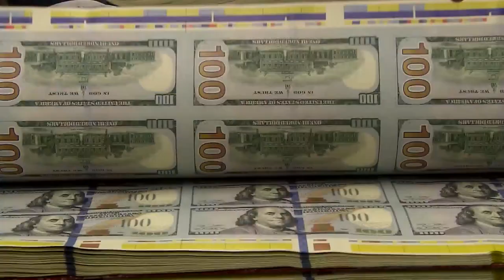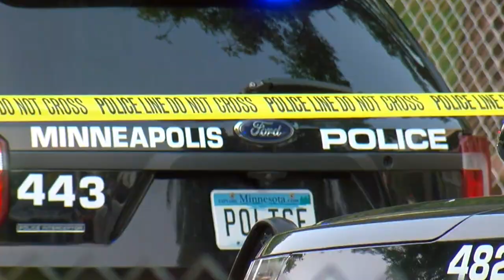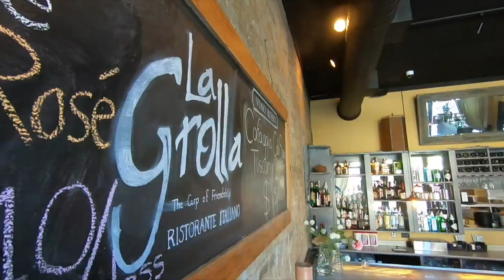Interview: Senate Majority Leader Paul Gazelka On Budget Talks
Sen. Paul Gazelka joins Esme Murphy to talk Trump's impeachment acquittal, budget talks in the legislature and more (8:59). WCCO Sunday Morning - February 14, 2021